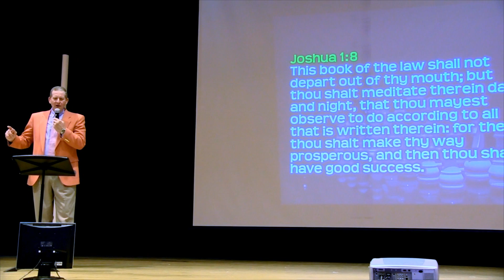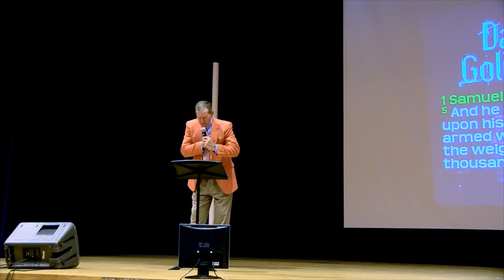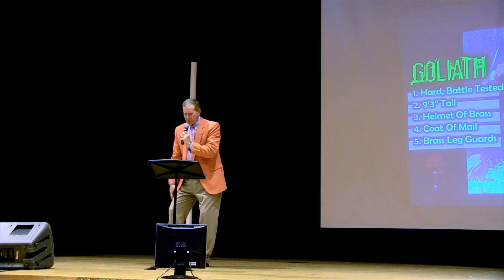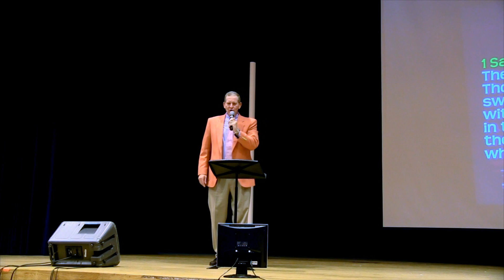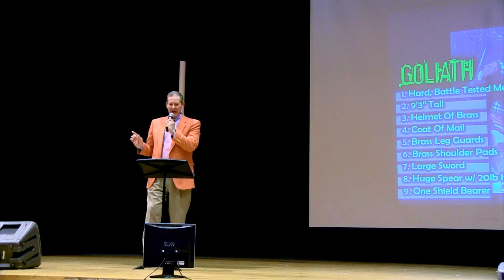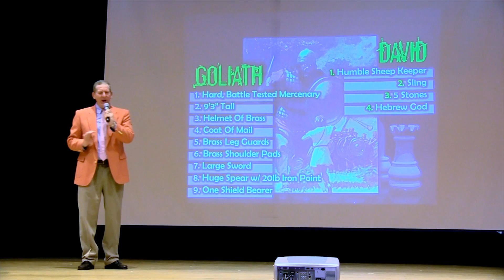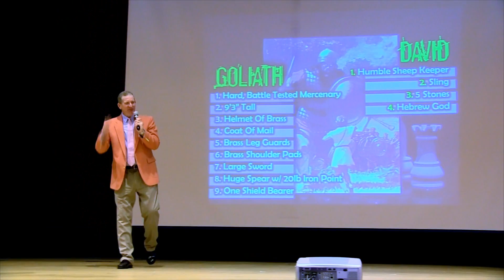OUTNUMBERED: Terry Clark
Are you really Outnumbered when God is on your side?